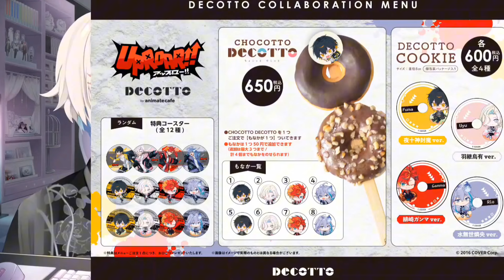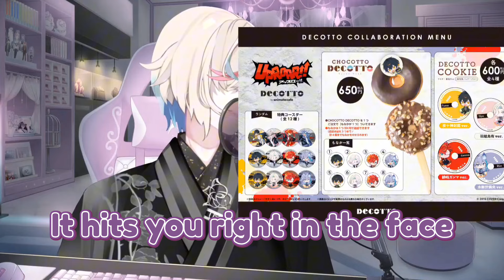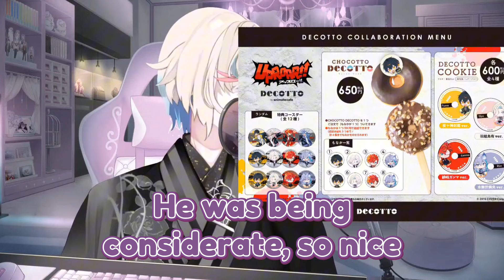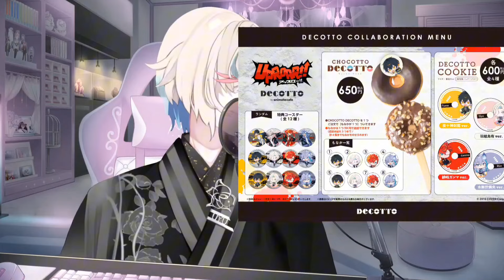The sufferings of having long legs [Utsugi Uyu/Holostars]